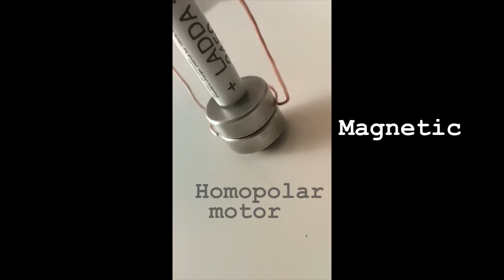DIY: Simple Homopolar Motor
Simple homopolar magnetic motor. Fun experiment with my son.
You will need: few round magnets, AA battery and copper wire.
Make a frame from the vire. Put the battery on magnets, and copper frame on battery and it starts to spin. Change the side of the battery and frame will spin in another side.
CAUTION - after few minutes of spining, battery and wire becomes hot, do not burn you fingers :)